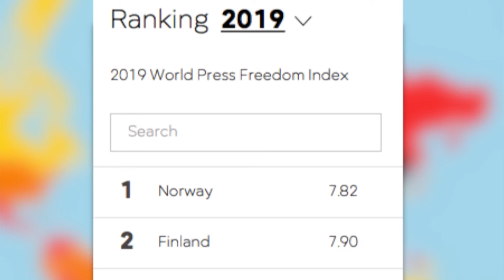Malta tinżel 12-il post fl-Indiċi tal-liberta’ tal-ġurnalisti